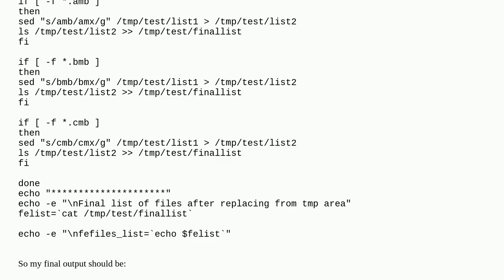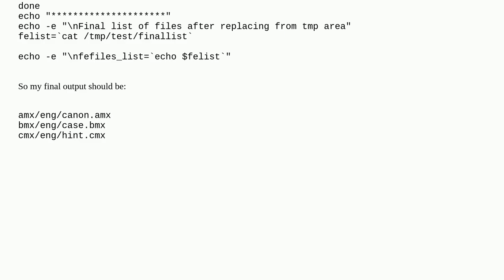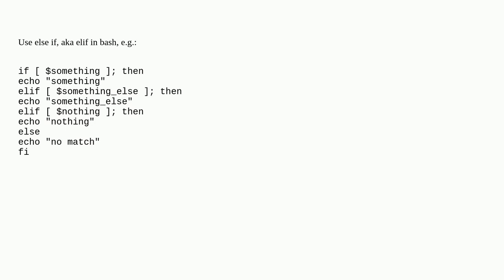Unix: For loop with Multiple IF condition's in Shell scripting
For loop with Multiple IF condition's in Shell scripting

A special thanks goes out to the community

  for linux